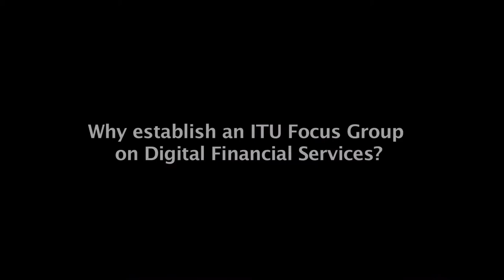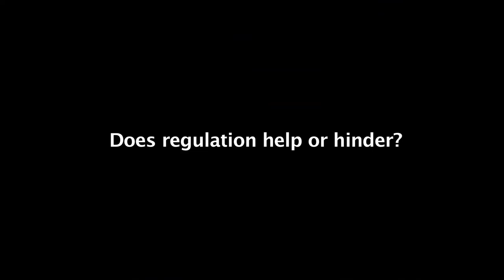ITU INTERVIEWS: ITU Focus Group on Digital Financial Services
An ITU Focus Group chaired by the Bill & Melinda Gates Foundation provides an open platform to fast-track policies aimed at leveraging digital financial services to increase financial inclusion. Learn more about the Focus Group from some of its key participants.